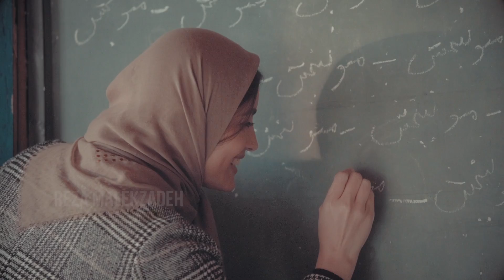Reza Malekzadeh - Mano Bebakhsh (رضا ملک زاده - منو ببخش)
Reza Malekzadeh - Mano Bebakhsh now on melodifa.
رضا ملک زاده - منو ببخش رو در کانال ملودیفا ببینید و بشنوید
پیج رسمی اینستاگرام رضا ملک زاده:

متن آهنگ منو ببخش رضا ملک زاده:

منو ببخش اگه مثل تو احساسی نبود

با تو موندن به این زندگی بی تو می ارزه
جون من آروم بگیر
جونم برات در میره
آره این دیوونه با چشمای تو درگیره
مثل من کی واسه تو می میره